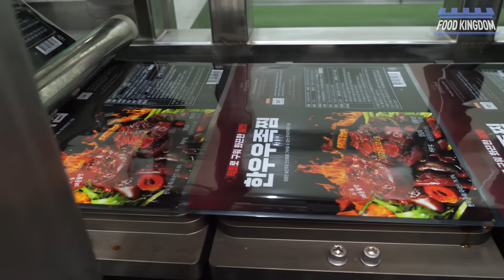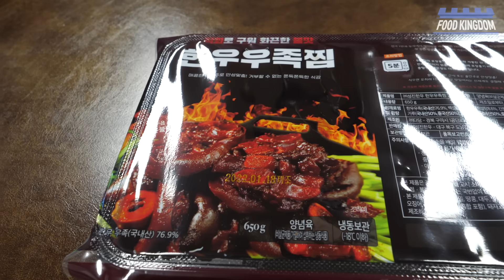압도적인 생산과정! 직화로 화끈하게 불맛내는 매운 한우 우족찜 대량생산 / Spicy Braised Beef Feet Mass Production Factory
👦 대구 북구에 위치한 한우 가공식품 업체(성진한우)입니다. 1+ 등급 이상의 고급 한우 우족을 사용해서 매운 우족찜을 대량생산 하고 있습니다. HACCP 인증을 받은 시설에서 OEM방식으로 청결하게 만들고 있더군요. 대량생산임에도 직접 토치불 직화로 불맛을 냅니다. 콜라겐이 풍부한 쫀득한 식감과 한국인이 좋아하는 화끈한 매운맛!

- 맛과 위생에 자신있는 소상공인분들과 중소기업의 무료촬영을 진행합니다.
- 기존에 유튜브에 소개된 곳보다는 처음으로 영상으로 담고 싶은 곳을 우선합니다.
- 어려운 시기에 소상공인분들과 중소기업에 작은 힘이되는 푸드킹덤이 되겠습니다.

💲  Price
💴 KRW - 매콤우족찜 650g 18000 KRW

🚀 Location 대구광역시 북구 도남길 59-1 성진한우

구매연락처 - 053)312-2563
공식인스타 - sungjinhanwoo